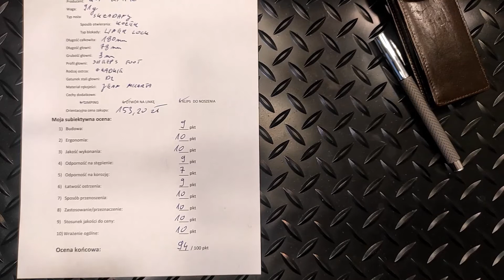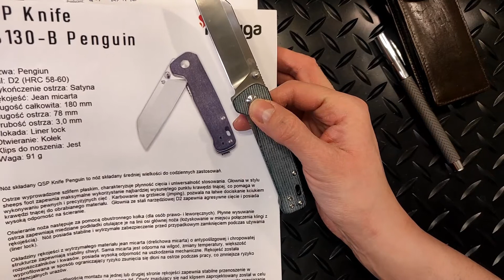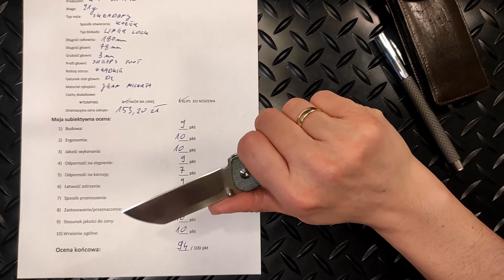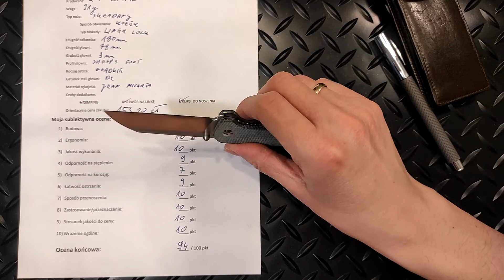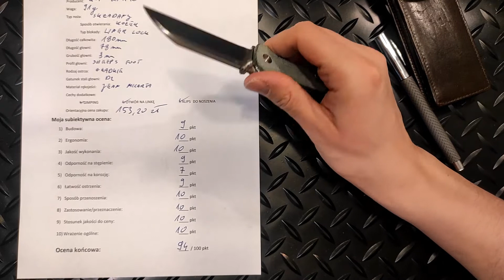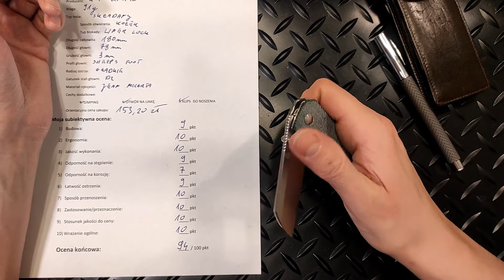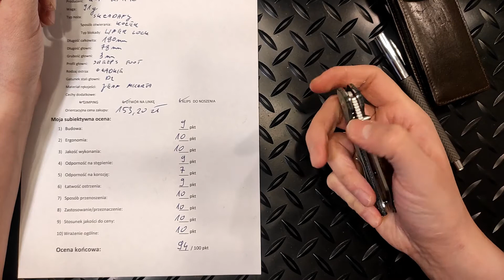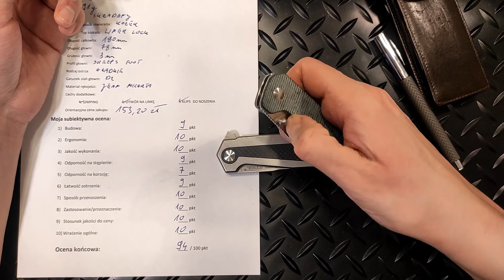Folder QSP Knife QS130-B Penguin. Nowa marka, nowy styl?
Recenzja noża firmy QSP Knife, która weszła na rynek w 2017r. Model Pingwin - bardzo ciekawy folder o bardzo ciekawym krztałcie głowni. Czy zamiesza on na rynku noży użytkowych?